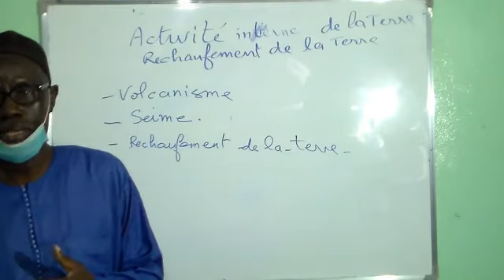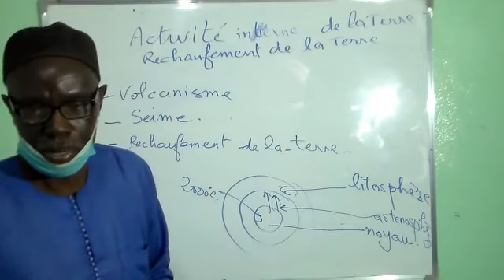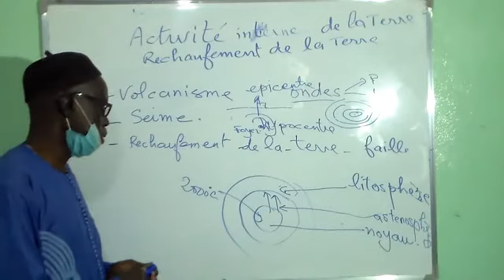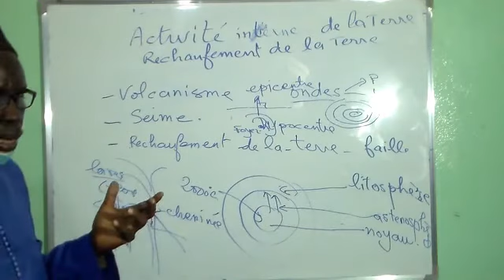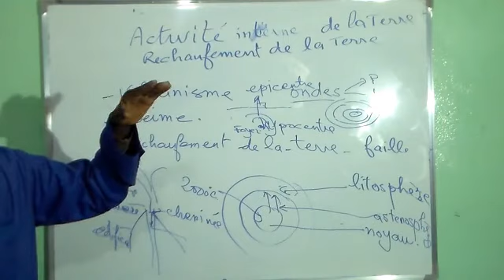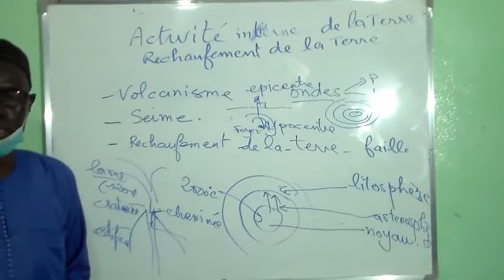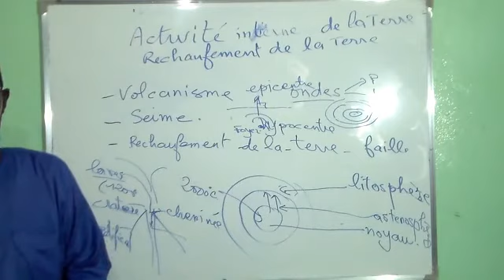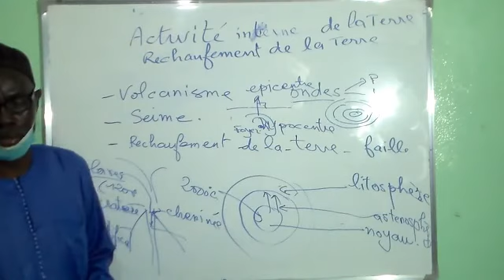Activités internes de la terre et réchauffement climatique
Mr Dieye
SVT 2NDE